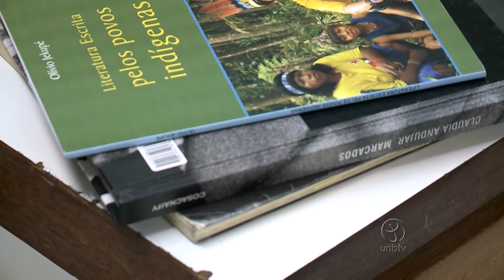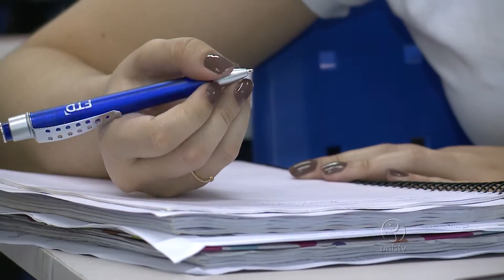UnB oferece matéria de literatura indígena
A cultura indígena faz parte de uma matéria que integra a disciplina Tópicos Especiais em Literatura. Esse tipo de literatura ajuda muito no entendimento de estudos sociais e da Antropologia. Confira!

UnBTV - Março/2017.